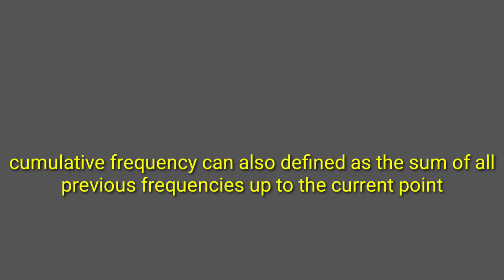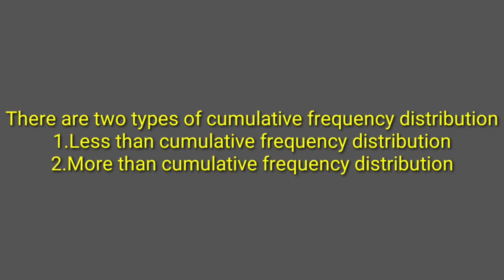Cumulative frequency distribution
Types of cumulative frequency how to prepare cumulative frequency distribution table